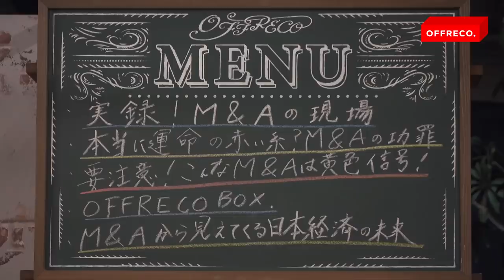DMM亀山会長が大暴露！知られざるM&Aの裏側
10日間無料トライアルはこちらから

GAFAが10年で約400件のM&Aを進めるなど、M&Aの世界は日々激しさを増しています。日本国内でも日々、さまざまな新規事業が大手IT企業などに買収されるなど多額の資金が動き、従業員などの多くの “人生”に変化をもたらしています。実際、現場では何が起きているのか？サラリーマンが個人でM&Aをする時代なのか？今回はM&Aの世界で経験豊富な、DMM.com グループ会長 亀山敬司氏、株式会社バトンズ CEO 大山敬義氏、株式会社じげん 代表取締役社長 平尾丈氏にお越しいただき、「笑いあり学びある」オフレコトークを展開します。